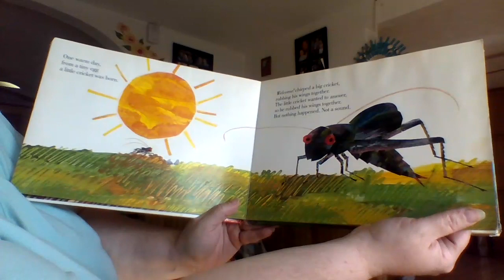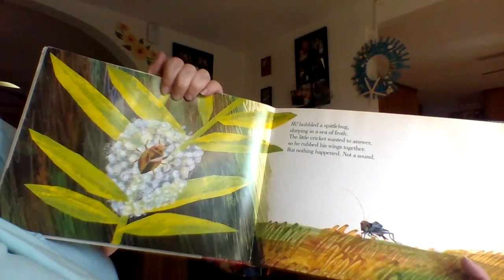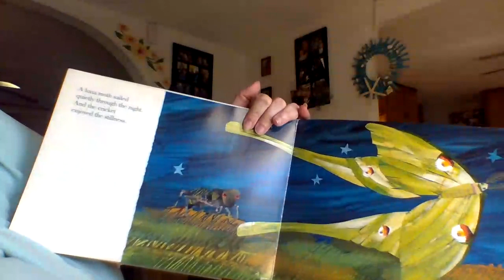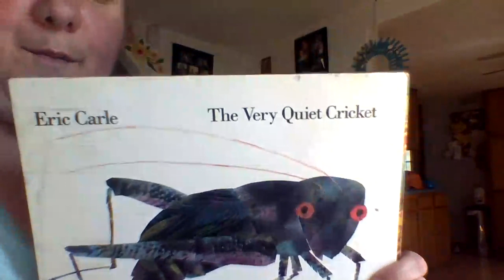The Very Quiet Cricket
Thanks for joining Mrs. Jen's story hour, today we are going to read the book The Very Quiet Cricket.